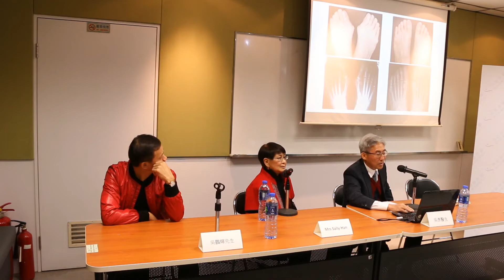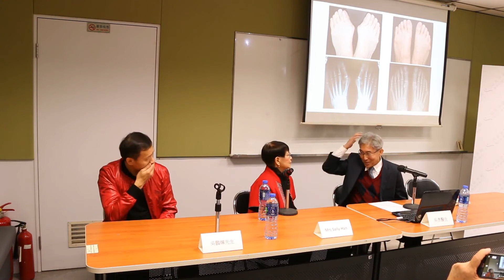拇趾外翻個案分享, 香港拇趾外翻手術, 趾外翻手術, 毋趾外翻手術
韌帶聯合」是一個連接和穩定兩支平衡長骨的正常人體結構，而韌帶聯合術試圖採用相同的原理去解決拇趾外翻問題。韌帶聯合術的概念是：導致拇趾外翻的真正成因是連接趾骨之間的韌帶組織鬆弛失效，而非因爲骨骼畸形而造成；所以趾骨是正常而無辜的，如非必要，不應進行截骨手術。

韌帶聯合術的目的是把偏移的第一蹠骨重新矯正及穩定，方法是先利用相鄰的第二蹠骨拉直；再在兩條蹠骨之間，引發身體生長出天然韌帶軟組織，來穩定第一蹠骨及避免復發

韌帶聯合術的好處
創傷較低、痛楚較輕微、併發症較少及可較早開始行走；
如有需要，雙腳可同時進行手術，可減少因分開兩次進行手術所帶來的不便；
所有不同程度的拇趾外翻問題都可用同一方法解決；
手術獨創的韌帶橋梁穩定可靠，故復發機會甚低；
手術經足部功能測試(F-scan®)證實，可幫助恢復足部的正常功能；
手術後6個月沒有任何活動和鞋款的限制。

具數據證實的拇趾外翻手術
拇趾是足部推動向前的主要動力來源，拇趾外翻影響足部功能，使行走時的重心由前腳掌內部往外移，從而影響患者步姿，亦是前腳掌中間部份(第2、第3及第4腳趾對下位置)出現足繭的原因之一。

為準確地檢查及分析患者步姿，自2005年開始，中心採用足部功能掃瞄記錄 (F-scan®)，在鞋內安置感應器來測量足部行走時的壓力分佈。不單能記錄患者足部狀況，更可比較患者足部於手術前後的改善程度。如有需要，更可以在數據分析後，提出更有效的改善方法。

香港理工大學醫學工程部對中心患者作出研究，證實韌帶聯合術能協助恢復患者拇趾及足部的正常行走功能。